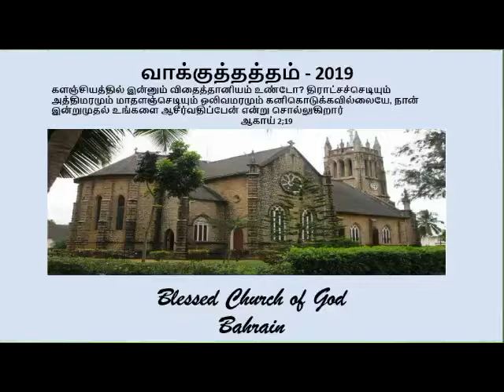Blessed Church of God; 01- 11 - 2019; Part 1